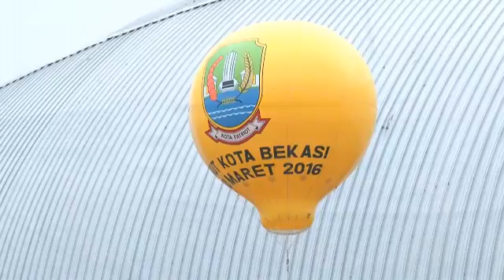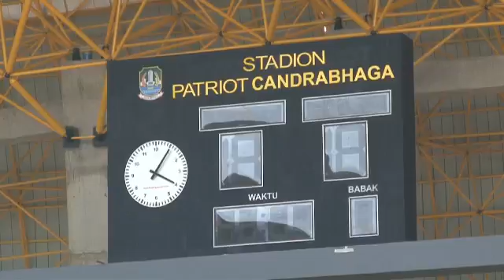[Video 1] Apel Akbar Aparatur Sipil Negara dalam rangka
Apel Akbar Aparatur Sipil Negara di Lingkungan Pemerintah Kota Bekasi dalam rangka
Bertempat di Stadion Patriot CandraBhaga Kota Bekasi
Dihadiri -/+ 18.000 Aparatur

Untuk